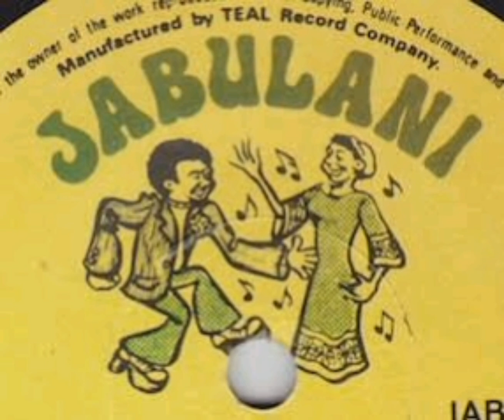FURUWA | TAIROS TENDAUPENYU 🇿🇼